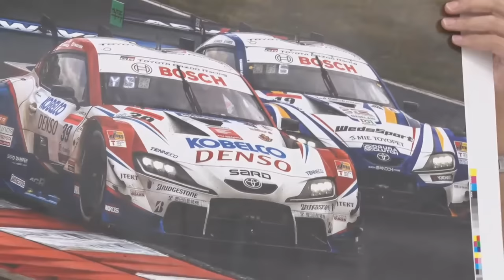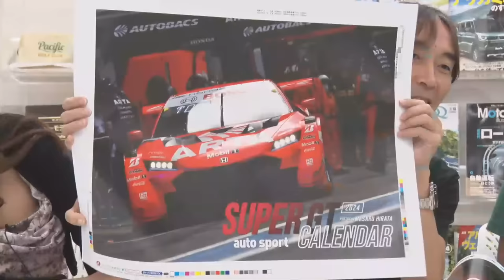祝優勝！️今夜は土屋圭市のスーパー言いたい放題！ 『 脇阪寿一 の SUPER 言いたい放題 』出張生配信！2023年9月版 ゲスト： 土屋圭市 / 福住仁嶺 / 大津弘樹 / 松浦孝亮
9月13日（水）20時から放送の 脇阪寿一 の SUPER 言いたい放題 は、「祝優勝！️今夜は土屋圭市のスーパー言いたい放題！」をお届け。ゲストには スーパーGT 第5戦 鈴鹿 で2021シーズン以来2年ぶりの優勝を果たした ARTA より 土屋圭市 エグゼクティブアドバイザー、 福住仁嶺 選手、 大津弘樹 選手、そして第5戦鈴鹿GT300クラスで2位獲得の JLOC から 松浦孝亮 選手をスタジオに迎える。今季 NSX-GT に初勝利をもたらすとともに、来季シビック投入を控えるホンダ陣営にとって、ここ“ホームコース”鈴鹿で掴んだ待望かつNSX最後の勝利の一部始終をARTAの面々から直接伺う。さらに、ここ数回に渡って議論されてきたGT300の裏側を鈴鹿2位獲得の松浦選手にも伺う。
今回もコメンテーターにオートスポーツ田中編集長、そして進行役はWedsSport Racing Galsでもある霧島聖子でお届け。土屋圭市EA、福住仁嶺選手、大津弘樹選手、松浦孝亮選手、脇阪寿一監督への質問はもちろん、聞きたい話のリクエストなど まで！

【脇阪寿一のSUPER言いたい放題】ニコニコチャンネルはコチラ

ニコニコ動画で好評配信中の『脇阪寿一のSUPER言いたい放題：無料前半部』がV-OPTで出張同時配信！